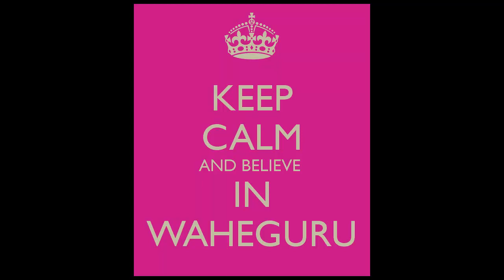Relaxing Waheguru Simran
Its just a small offering from a Gursikh. please Have faith in Waheguru and Listen to the wordings of waheguru

Reverb and echo settings are done in Fl studio